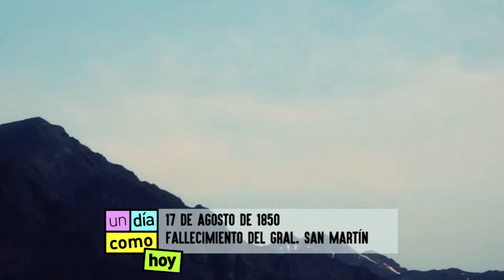Un día como hoy... 17 - 08 - 1850 "Fallecimiento del Gral. San Martín"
El 17 de Agosto de 1850 murió quien fuera llamado “El Santo de la Espada” por Ricardo Rojas, José Francisco de San Martín, personaje invalorable para la Argentina. Regresó a su patria desde España, convocado quizás por genuino espíritu patrio. Creó el Regimiento de Granaderos a Caballo, organizó el Ejército del Norte al acompañar a Manuel Belgrano que había sido derrotado en la Batalla de Ayohuma, gobernó Cuyo y realizó todas las posibilidades económicas de la región al preparar el Ejercito de los Andes, venció estratégicamente a los realistas en Chile y se dirigió a Perú. Más que hombre libre, un agente de la libertad misma. Sus restos hoy descansan en su tierra, nadie más merecedor de semejante eterno y glorioso descanso en su amada tierra patria. Al recibirlos dijo Nicolás Avellaneda: “Los pueblos que olvidan sus tradiciones, pierden la conciencia de sus destinos, y las que se apoyan sobre tumbas gloriosas, son las que mejor preparan el porvenir”.